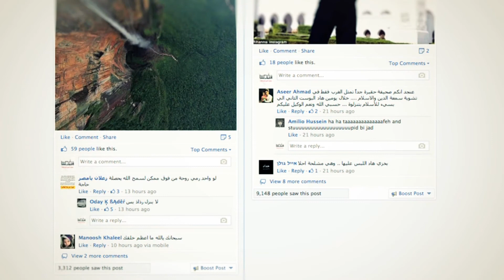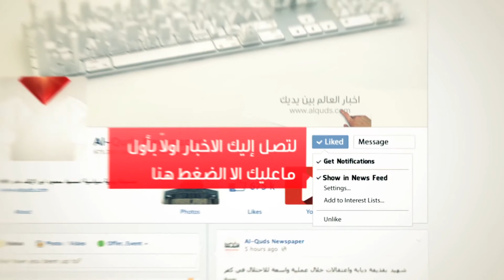تشلسي يقهر مانشستر يونايتد بثلاثية